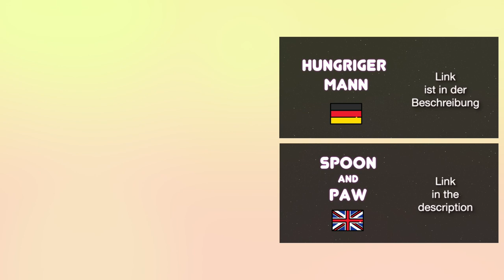DÖNER selber machen | REZEPT schnell und einfach -- HM, #16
Döner Rezept. Wie kann man zu Hause Döner Kebab kochen. Saftig und knackig Döner mit Hähnchen. Schnell und einfach!  Mit diesem Rezept werden Sie definitiv alles selber machen. Zutaten darunter ↴

ZUTATEN:

● Fladenbrot - 2 Stücke
● Hähnchenfilet - 1 Stück
● Kohl - 50 g
● koreanische Karotten - 50 g
● Tomate - 1 Stück
● Gurke - 1 Stück
● Paprika - 1 Stück

◉ Soße:

● Mayo - 3 EL
● saure Sahne - 1 EL
● Knoblauch - 1 Zehe
● Salz, Kräuter - nach Geschmack

P. S. Wenn Sie möchten, können Sie helfen, Untertitel zu erstellen. Ich erhalte Kommentare mit Anfragen von schwerhörigen Leuten. Auch nicht alle Leute können Video mit dem Ton hören (Büro, usw.), doch nicht immer habe ich die Zeit Untertitel zu erstellen. Ich würde für Ihre Hilfe dankbar. Die Autoren werden in der Videobeschreibung gezeigt werden. Schreiben Sie mir FB